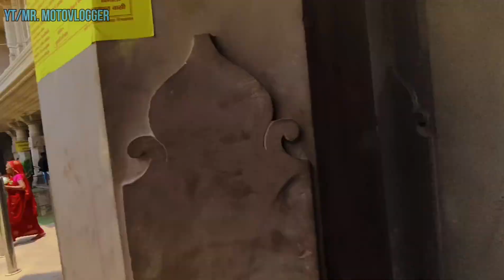Vindhyachal Mandir Mirzapur | विंध्याचल धाम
इस वीडियो में हमने विंध्याचल मंदिर दिखाया है और ये मंदिर उत्तर प्रदेश के मिर्जापुर जिले में गंगा नदी के तट पर स्थित है । यह मंदिर देश के सबसे प्रतिष्ठित मंदिरो में से माना जाता है ।

वीडियो काफी रोचक होने वाली है इसलिए पुरा देखिये और like करिये

दोस्तो यदि आप चाहे तो पेट्रोल खरीदने मे मेरी मदद कर सकते है
You can Help me in buying petrol :
UPI : nileshk880@ybl

Gears I use :
My Bike : Hero Glamour Xtec 125
Camera : Gopro Hero 5 Black
Powerbank : U&I 20k mAh
Mobile Phone : Redmi 9 (4, 64)
Tripod For Gopro : Yantralay
Gopro Helmet Mount :

Mr. Indian vlogger